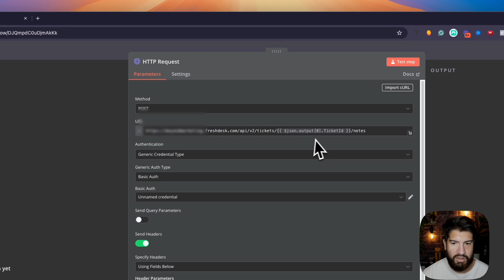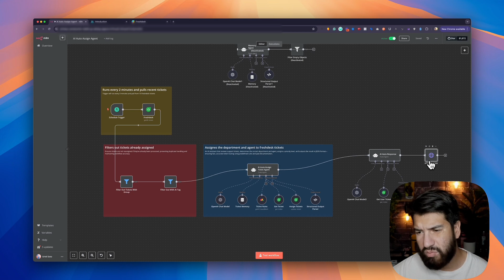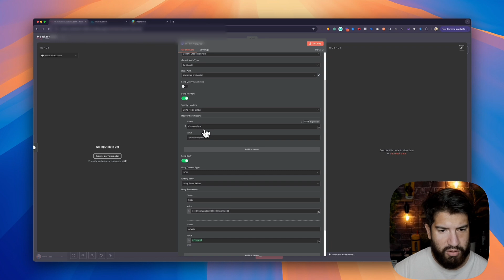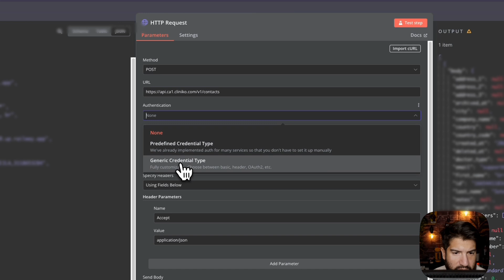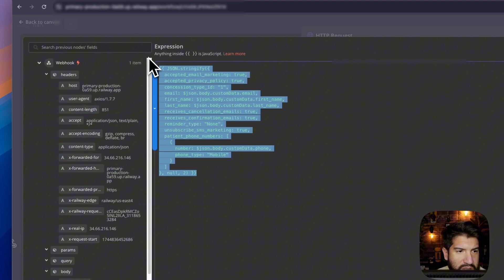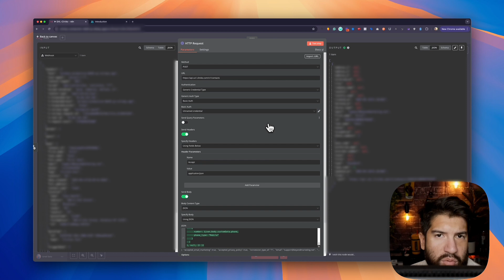n8n Basic Auth Tutorial - Freshdesk Replies & Cliniko Connection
In this tutorial, I walk you through how to use n8n’s built-in HTTP Request node with Basic Auth. You’ll learn how to send ticket replies and notes to Freshdesk, as well as how to connect to Cliniko’s API. Perfect for anyone looking to automate customer support and healthcare workflows using n8n!